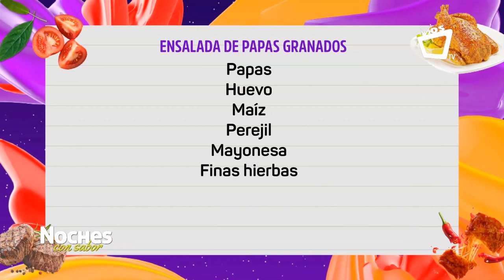Christopher Gómez, creador de contenido y modelo || NOCHES CON SABOR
Como siempre el chef Juan Carlos se luce con invitados de lujo y esta noche no sería la excepción, un chavalo que a corta edad dejó sus miedos y se abrió paso en redes sociales.